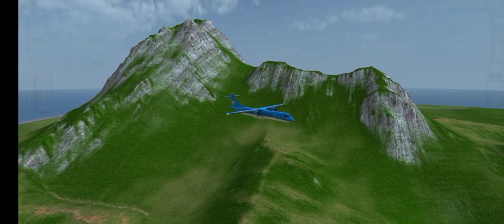tui dẫn ôg @NguyenPhucThien49 vô bệnh viện vì ôg cứ cười